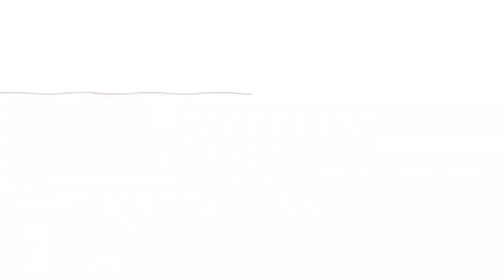Power Talk EP- 16